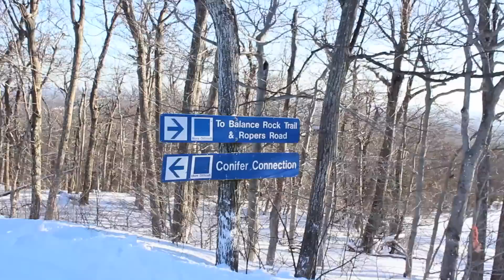Jan. 26th Wachusett Mountain Daily Video Snow Report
Come check out the USASA slope style competition today! Great conditions and great entertainment!